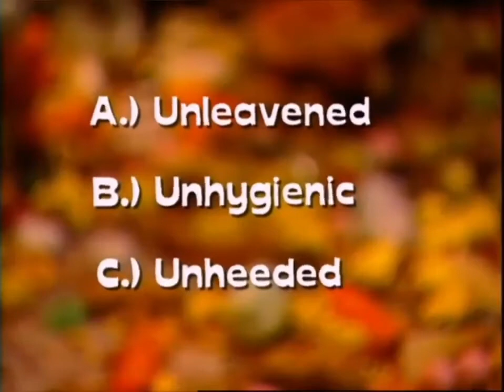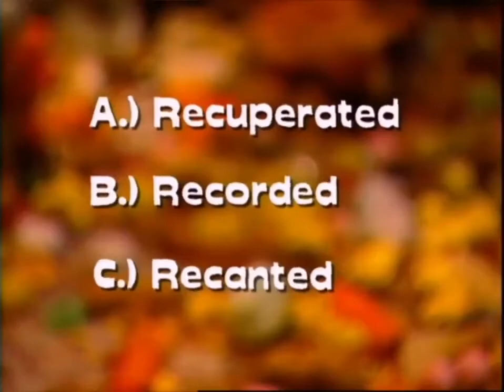Revolting Slob vs Captain Bones vs Sketchpad vs Poop or Scoop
Happy Halloween to everyone who is a good friend of mine. Revolting Slob, Captain Bones and Poop or Scoop was amazing in this episode. 🎃🎃🎃🎃🎃🎃